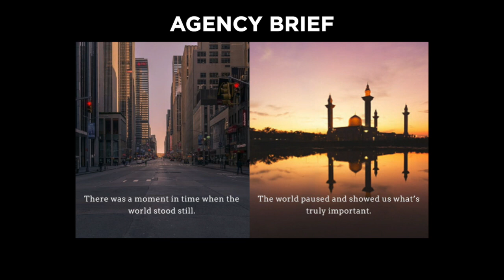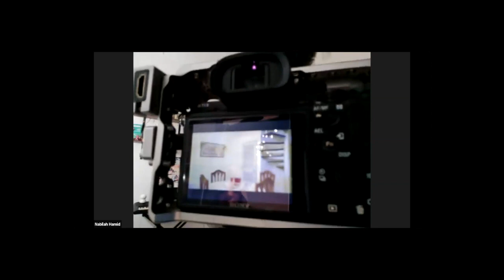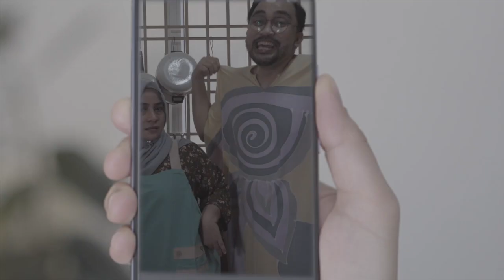Iklan Raya vivo 2020 - Behind The Scenes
Di belakang tabir pembikinan iklan raya Vivo arahan Nadiah Hamzah.

This spot was produced during the Covid19 pandemic, with Movement Control order being enforced. The entire video was shot without a single crew, or talent stepping out of their homes.

Client: Vivo Malaysia
Creative Agency: VMLY&R Malaysia

Film Director: Nadiah Hamzah
Executive Producer: Muhammad Bahir

Casting Director / 1st AD: Shaun Goonting
Art Director: Hadi Koh
Prop Master: Zizi Azwandi
Editor: Ajay Kumar
Visualiser: Mak Jeng Foong

Composer: Teoh Eng Hooi
Sound Designer: Axle Keith Cheeng

Colorist: Jing @ Meccanica EFX
Post Producer (Meccanica): Feifa

Online Artist: Emir Ezwan

Our amazing talents: Sheeda Ali, Nabilah Hamid, Imran Rauf, Kamarul Zaman & Neeza
Voice over by: Bell Ngasri